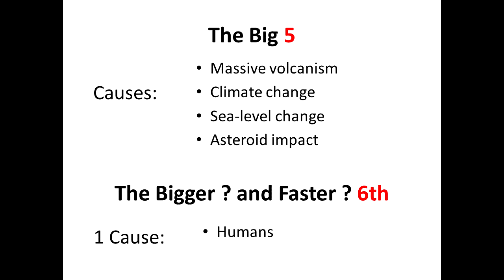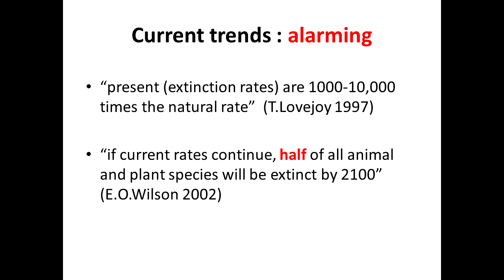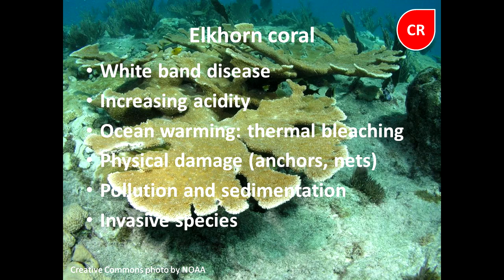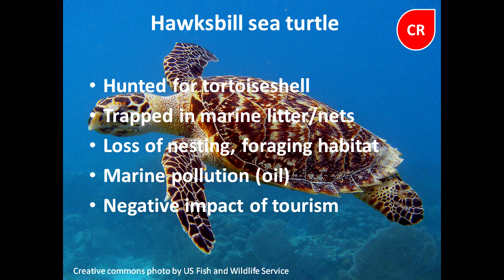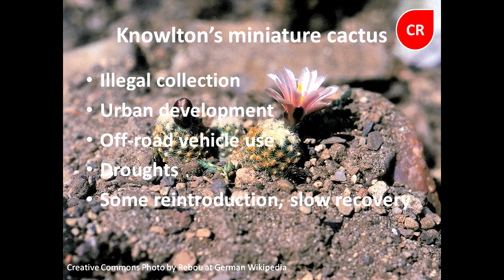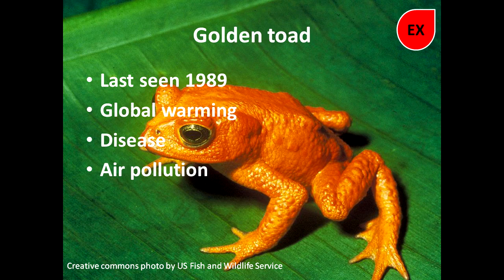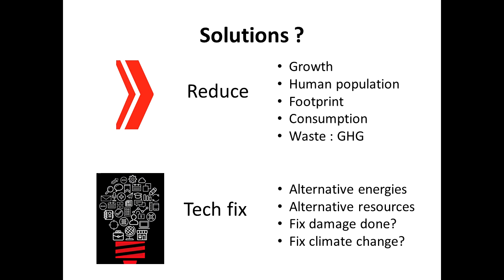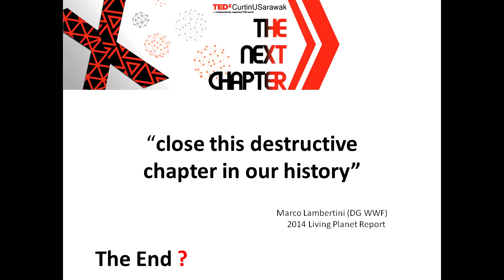The 6th Mass Extinction | Dr Dominique Dodge-Wan | TEDxCurtinUSarawak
In a landmark paper published in 1982, Jack Sepkoski and David M. Raup identified five mass extinctions. Could we be on the verge of the 6th?

Dominique Dodge-Wan, or Dr Dominique as she is known to her students, is Associate Professor in Applied Geology at Curtin University, Miri, where she has been teaching full time since 2010. She graduated in Geology and Mineralogy at Brussels University (ULB) and then completed a PhD in Hydrogeology.

She worked as a consultant hydrogeologist in Europe, Africa and the Middle East, for groundwater resource investigations, borehole test pumping and contamination studies. Dominique came to Sarawak to manage groundwater research for Malaysian Rural Water Supply Schemes for Antah Biwater/JKR. The work included identifying possible water sources for drought prone rural communities in the Kuching to Sibu coastal region.

Having been a keen caver, her on-going research interest are centered on limestones and their karstification. More recently, she has identified and researched rare biologically influenced cave formations in various caves in Malaysia. Dominique is also an active member of the Malaysian Nature Society and was involved in raising public awareness for Piasau Nature Reserve.